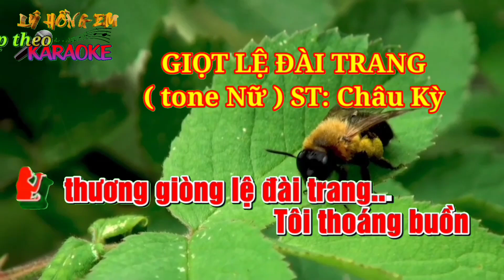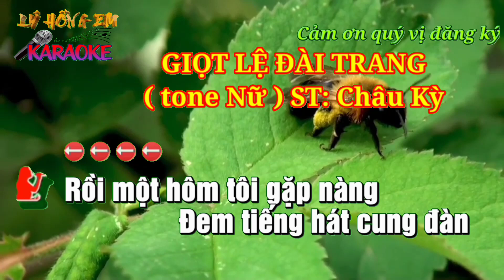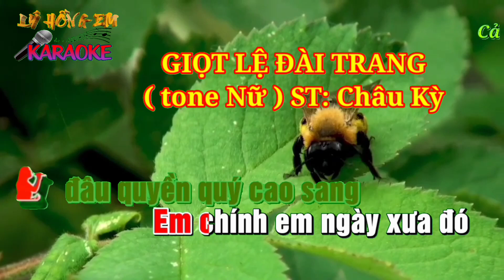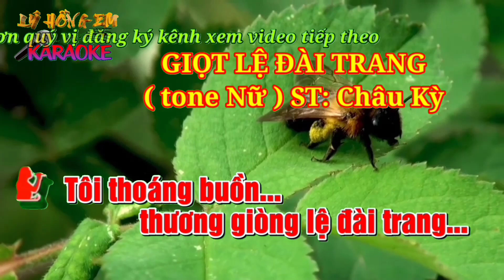Karaoke GIỌT LỆ ĐÀI TRANG ( tone Nữ ) ST: Châu Kỳ